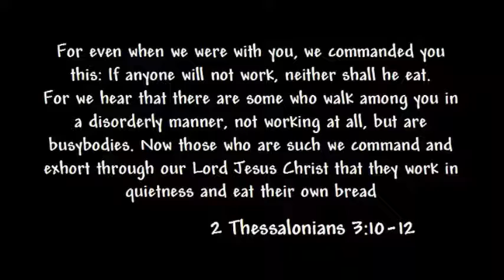BUMMED OUT NO ~ by Zeph Daniel